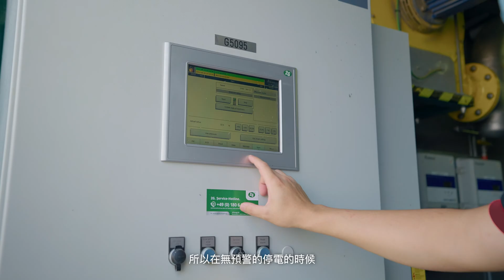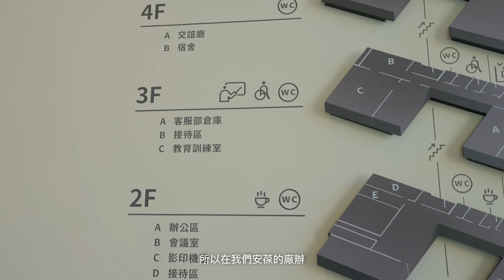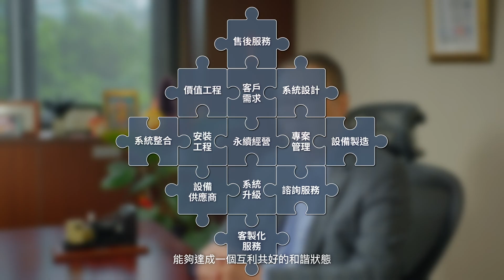安葆的起源、發展和願景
章節
0:00 起源與發展
1:00 可再生能源
1:35 地熱發電廠
1:55 新臺南廠辦
2:51 願景和理念
製造業面對無預警停電難道就只能暫停營運了嗎？📉
電壓不穩影響產線設備難道只能報廢半成品了嗎？🦾
供電問題造成資料遺失和硬體損毀只能認賠了嗎？💸
大多數企業面對各種電力事故都缺乏萬全的準備。🏢

安葆的產品與服務涵蓋創能、儲能、節能與淨能。🌏
我們引進熱電共生、沼氣發電和氫燃料電池技術。🌱
結合數十年的電力系統設計和現場規劃施工經驗。👷
讓我們在台東開發台灣第一座民營的地熱發電廠。⚡

安葆為了ＥＳＧ理念已投入再生能源的開發多年。🔋
我們也在台南建立客戶訓練中心和產品測試中心。🧑‍💻
而台南工廠有完整零件庫存並實現供應鏈在地化。🏭
安葆能跟客戶、員工、股東和社會一同互利共好。🤝